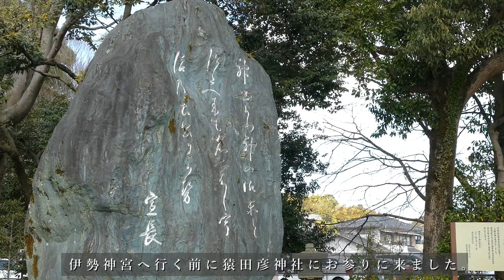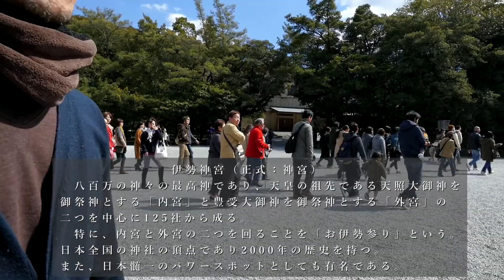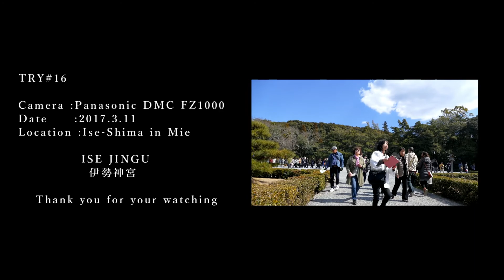【Panasonic FZ1000】#16 ISE JINGU /Trip to ISE-SHIMA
【Panasonic FZ1000】シリーズ第16弾！！
日本全国の神社の頂点に立つ【伊勢神宮】に行ってきました。
今回は内宮だけ回りました。いわゆる（片まいり）です(^_^;)

天照大御神が祀られている日本随一のパワースポット。